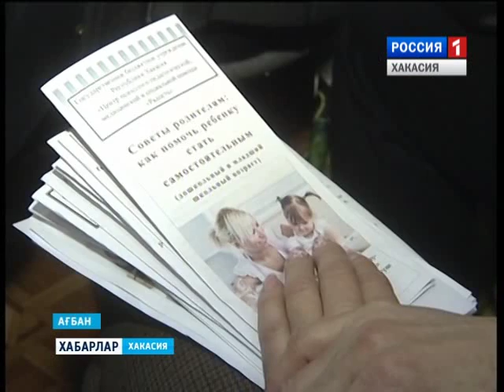Лучший психолог 20 04 2016